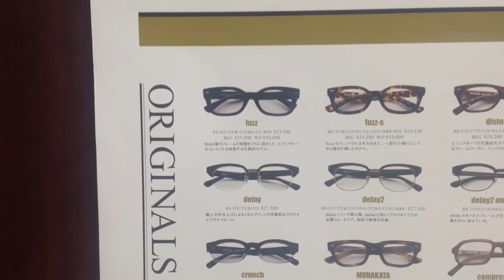EFFECTOR の人気商品 fuzz と MUNAKATA待望の入荷 (武蔵小金井 メガネ)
EFFECTORを代表する人気の商品。fuzzは俳優の妻夫木 聡さんも愛用。福井県鯖江の職人さんが一つ一つ手作り。今回待望の入荷。その質感をぜひ店頭でお確かめ下さい。